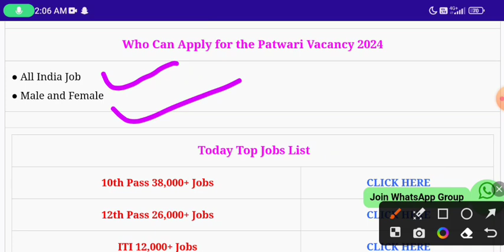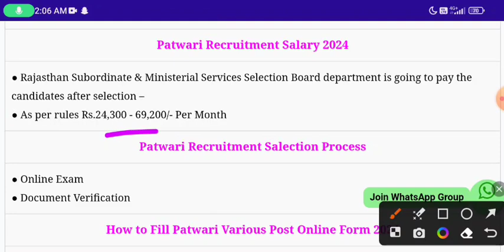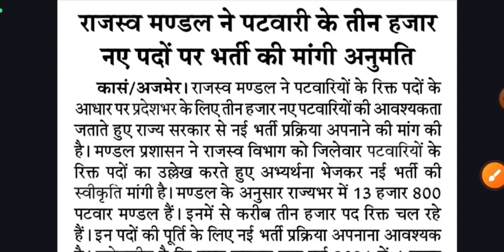पटवारी नई भर्ती 2024 || Patwari Bharti 2024 || patwari new vacancy 2024 || patwari recruitment 2024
latest government jobs 2024 latest govt jobs sarkari naukri latest sarkari naukri govt jobs rojgar samachar

Chhattisgarh Patwari Recruitment 2024 CG Vyapam!, cg patwari bharti 2024, cg vyapam patwari recuitment 2024